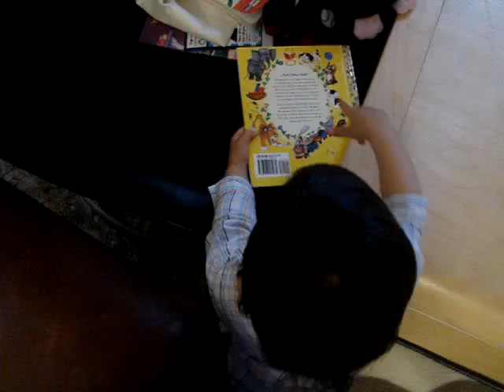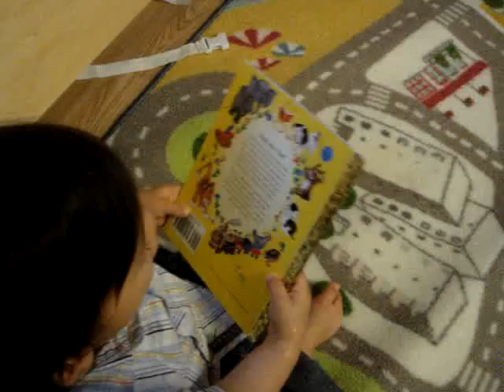Paul Reading ....Something